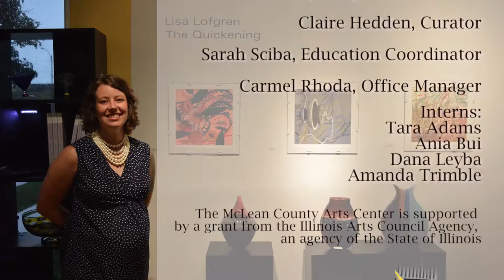Lisa Lofgren "The Quickening"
Artist Lisa Lofgren's exhibition of new work is on display in the McLean County Arts Center's Sales Gallery until October 22.

The title for this body of work is "The Quickening," which references the moment in time where baby flutters are felt and is said to have life. Within the 12x12inch format, I looked to explore a wide variety of content derived from the common yet exceptionally strange emotional and physical response to bearing a child. I wanted to unfold the archetype of the mother that is so symbolically rich and universally relatable as I discover this content first hand within myself.
Each piece started with the same three screens printed in different colors that began as a collaboration with students at Middle Tennessee State University under the instruction of Nick Satinover. In printmaking we term each printing plate, screen, block, or stone as a matrix. This matrix is the ‘mother’ of the printing process that gives birth to many. To transform these multiples into unique and individual works of art, I painted, printed, and collaged materials onto the images recognizing a spectrum of mediums as different dialects within visual language. I enjoyed the direct relationship of exploring connections between visual, written and spoken languages in my current studies of Japanese. Many pieces reference this in title and imagery.
- Lisa Lofgren